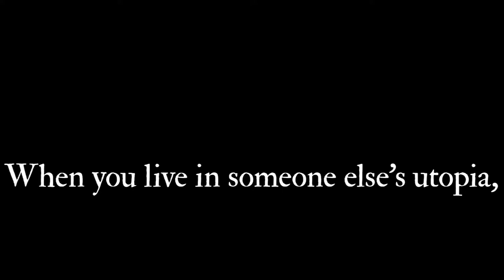Revenge Capitalism book trailer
NOW OUT FROM PLUTO BOOKS

"Revenge Capitalism: The Ghosts of Empire, the Demons of Capital, and the Settling of Unpayable Debts"

by Max Haiven